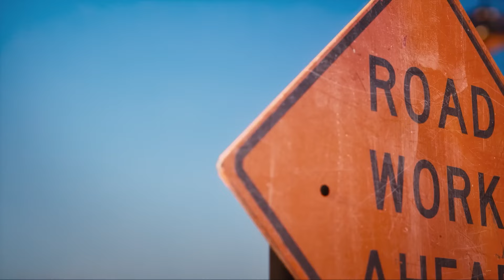Die coolsten Fahrzeuge von Matchbox! Wer kann mit der Hitze umgehen? 🔥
Wagemütige und legendäre Abenteuer auf der ganzen Welt

Mason James versucht, einen MEGA-Vulkanausbruch zu stoppen 🌋 Teil 1 | 00:00:00
Mason James findet das letzte Medaillon | MEGA-Vulkanausbruch 🌋 Teil 2 | 00:04:50
Mason James liefert die größte Pizza der Welt 🍕🌎 | 00:09:54
Mason James entdeckt einen Tyrannosaurus-Rex-Schädel 🦖💀 | 00:14:52
Mason James' Ärger mit den Gleisen 🚂 | 00:19:49
Mason und Kayla James retten einen Alligator aus der Waschanlage 🐊 🚗🧼| 00:24:46
Mason und Kayla James retten den Großen Apfel mit Baufahrzeugen 🏗️🚧 | 00:29:58
Mason James rettet das Nest eines Weißkopfseeadlers 🦅 | 00:34:51
Das epischste MYSTERY-ABENTEUER! | 00:40:07
UNORDENTLICHE Schlammlawinen & RIESIGE SCHLANGEN ÜBERRASCHUNGEN! | 00:44:59
Die Gewagteste Fahrt nach Down Under! | 00:49:46